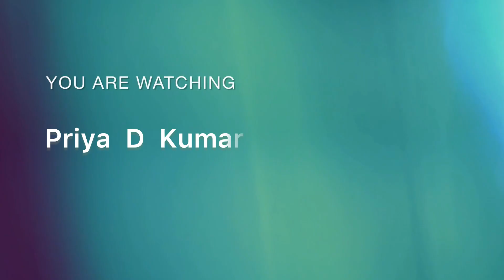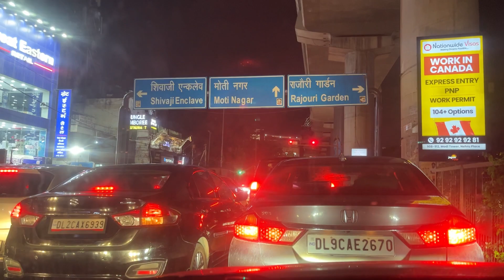Time to Birthday Bash🎂🎉 party vlog// Property kar Di uske naam 🤭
Time to Birthday Bash🎂🎉 // Property kar Di uske naam 🤭

📌My Art Channel: Priya fashion art studio